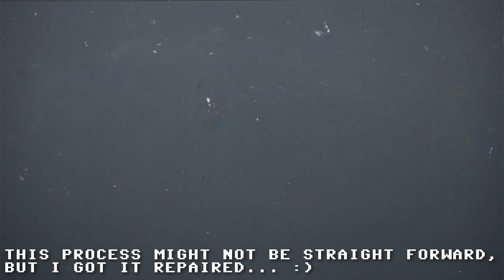Let's Repair: PSP 1000 Reshell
Reshelling a PSP 1000 in a not so straight forwared way. Sure. Why not?
Some plastic trimming was done to make everything fix from the aftermarket shell.

"Dandelion" from "completeaudioandfxbundle - songs 1"
"Silent" from "completeaudioandfxbundle - songs 2"
"LEGACY - Memories of a Lost Autumn" by Composed by Jonathan Shaw

All Graphics done by yours truly.

Tools and parts used:
Electric screwdriver

Replacement PSP1000 Shell